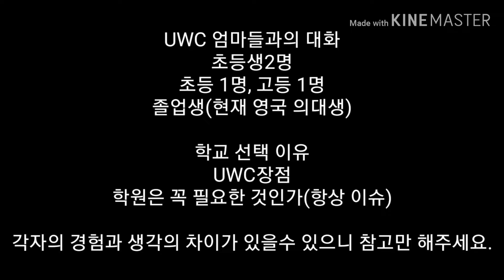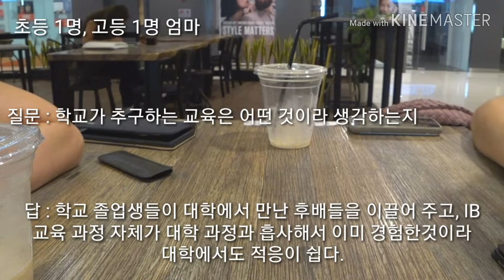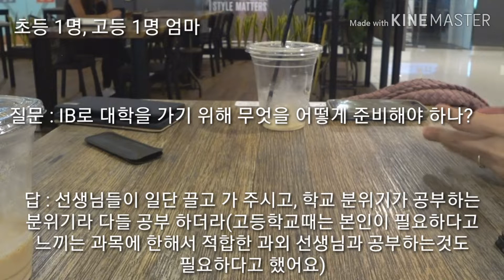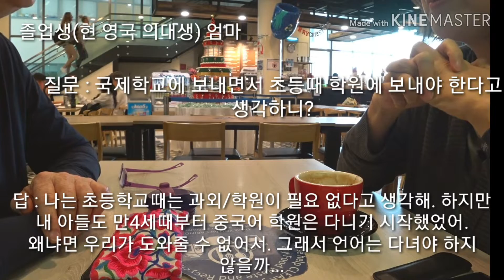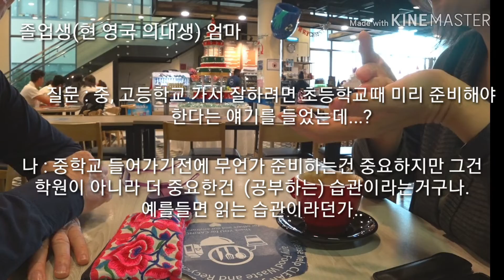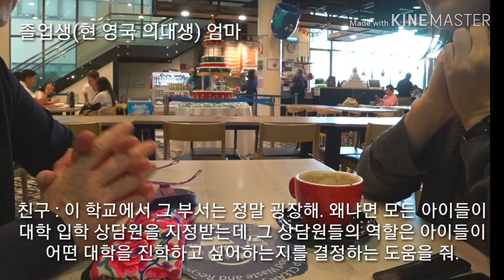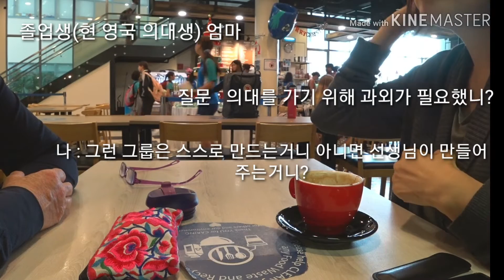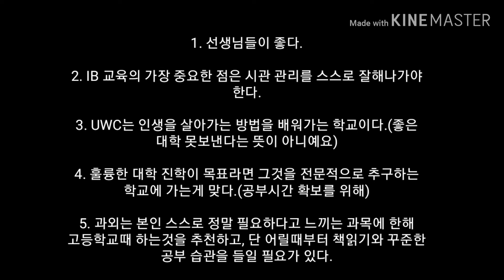싱가포르 UWC 국제학교 엄마들과의 수다/IB학교 장점, 단점?/영국 의대 보낸 엄마의 노하우? 어릴때부터 길러준 습관!